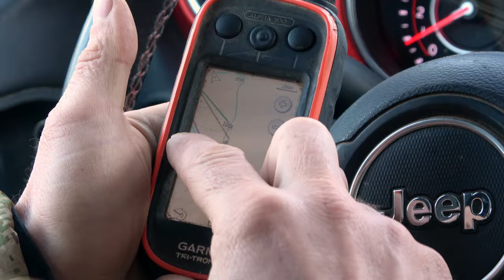Hound Hunting Lynx with Jordan Walsh from Backwoods Backstage!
🌲 Follow along with Jordan Walsh, as he experiences the thrill of a Lynx Hunt.

🔍 About Us:
At Chilcotin River Outfitters, our team of experienced guides is committed to providing more than hunting expeditions; we're dedicated to promoting ethical hunting practices and contributing to wildlife conservation efforts.

🐺 What to Expect:
Dive into the art of hunting with owner & head guide Nick Yarish. Learn more about hunting with dogs, tracking methods, and wildlife observation skills to enhance your next hunting experience.

Join the Chilcotin River Outfitters community, where every video is an invitation to experience the thrill of the hunt. Don't forget to turn on your notifications!